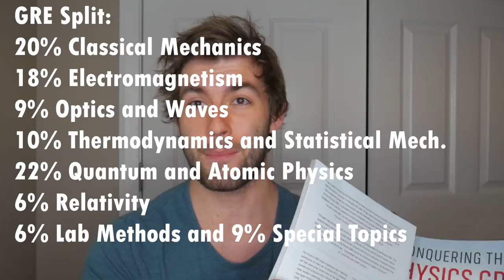Conquering The Physics GRE | My Game Plan!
My book on the Physics GRE came in today, and so it begins! I talk about how I plan on tackling preparation for the test mostly.